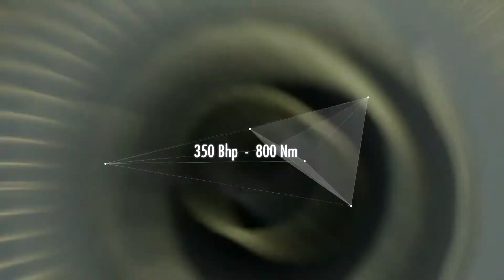PEUGEOT 2008 2008 DKR16. Las novedades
Os presentamos las novedades del coche de Carlos Sainz para el Dakar 2016. Más potente, ágil y musculoso.